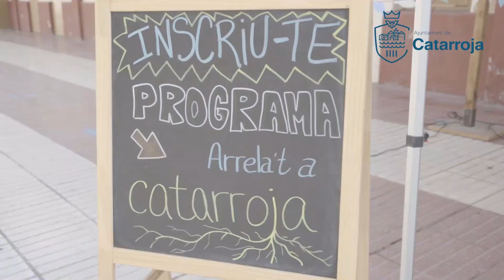Arrela't a Catarroja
El Ayuntamiento de Catarroja presenta "Arrela't a Catarroja", un proyecto para unir a los niños y niñas a Catarroja a través del apadrinamiento de un árbol en la localidad.